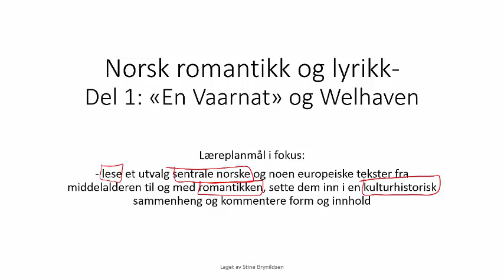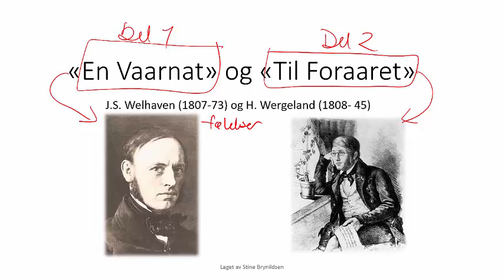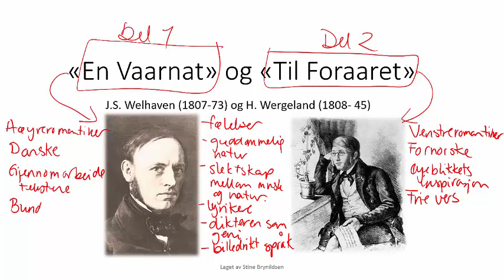Introduksjon Welhaven og Wergeland del 1 og 2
En innledning til videoene "Romantikk og lyrikk I" og "Romantikk og lyrikk II"